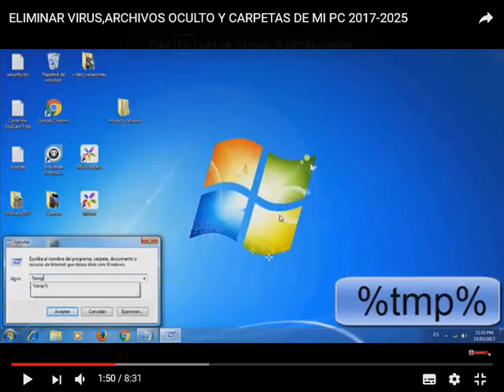TEMP QUE NO VISUALIZABA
ELIMINAR TEMPORALES